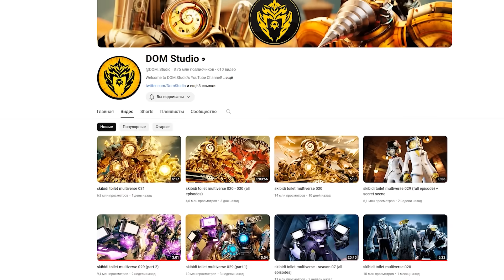НА ЧТО СПОСОБЕН УЛУЧШЕННЫЙ ТИТАН КЛОКМЕН? МУЛЬТИВСЕЛЕННАЯ Skibidi 31 СЕРИЯ РОБЗИ